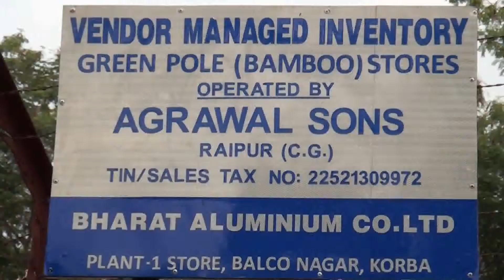Vedanta Balco News 572 Plant 1 Green Pole Bamboo Stores Inauguration February 2015